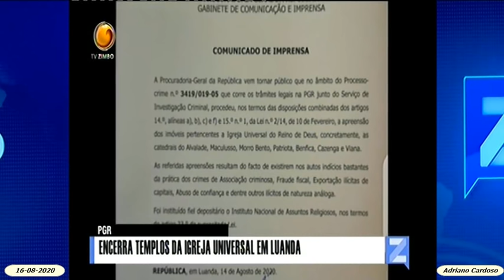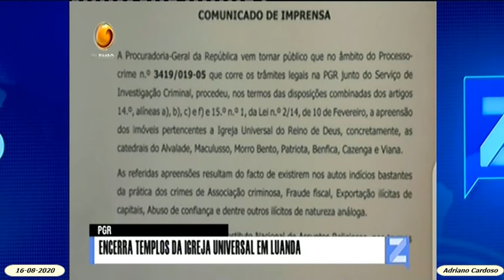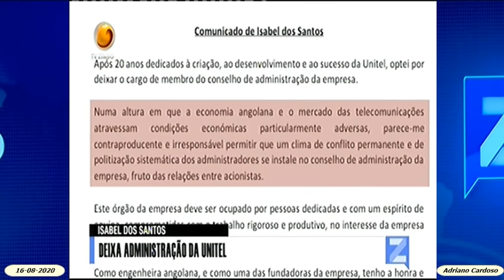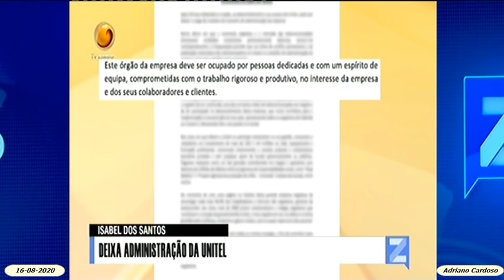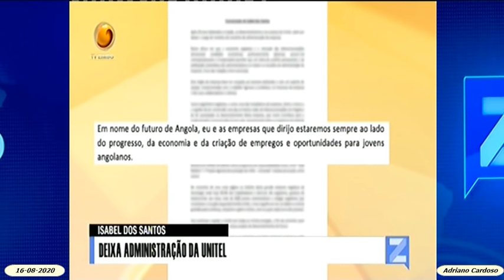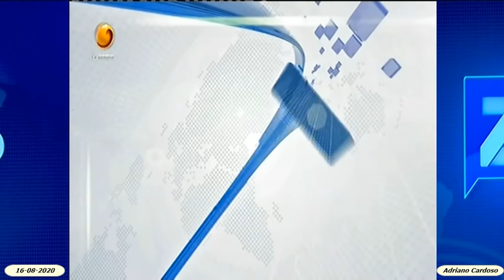Revista com João Pinto e David Mendes - 17-08-2020